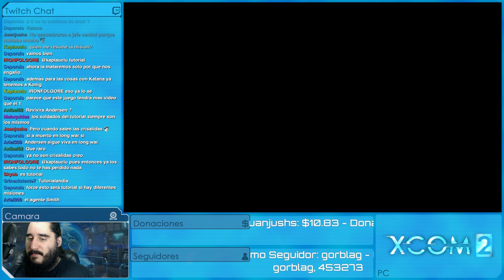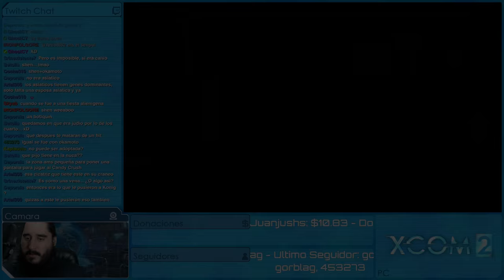XCOM 2: ELECTRIC BOOGALOO [ESPAÑOL] | Episodio 2 - BIEN [Dificultad Comandante - 1440p]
Emitido en directo el Viernes 05 de Febrero de 2016

Gameplay Español de XCOM 2 a 1440p y 60 fps, grabado en livestream y jugado en dificultad comandante en modo hombre de hierro "extraoficialmente" por miedo a perder la partida guardada debido a los bugs que pueblan los juegos de firaxis de salida.